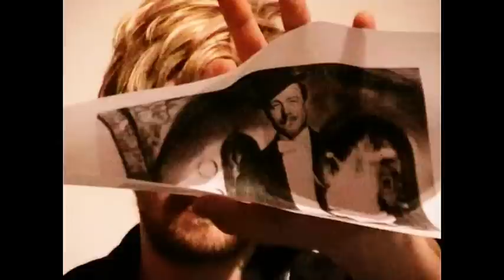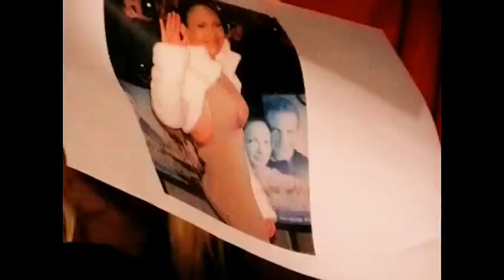Stefan D - All diese Dinge (official musicvideo)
Stefan D singt von seinen Steckenpferden...
Bitte auch die andereren Videos glotzen und weitersagen...
atefan-dittrich.net